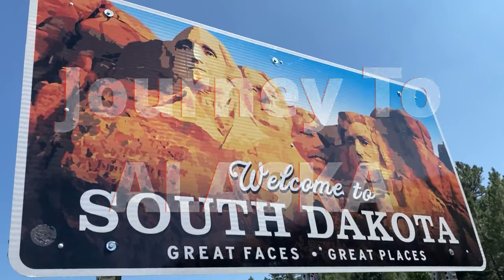Needles Highway SD | The Journey To Alaska Continues.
Come ride with us as we take on another fantastic road with excellent scenery in the Black Hills of South Dakota

Facebook.com/BootsandJeansRiders

360 Camera - Insta 360 One X2